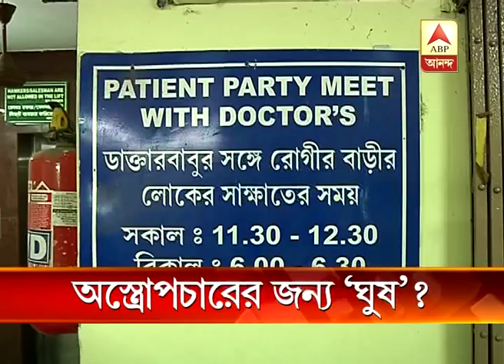allegation of demand of bribe for operation at Bangur Institute of neurosciences